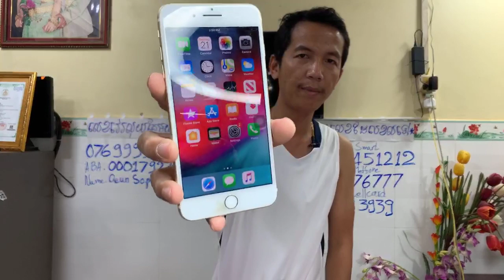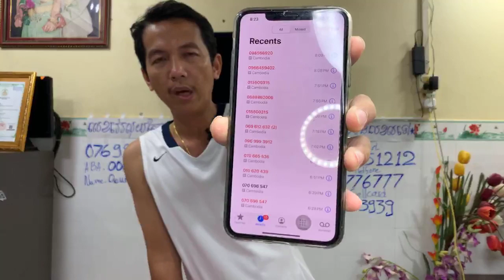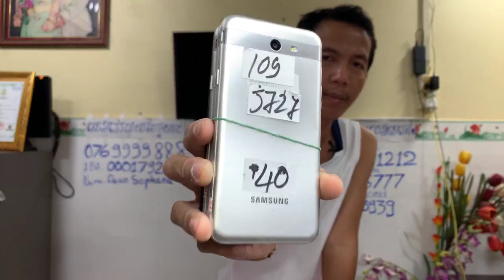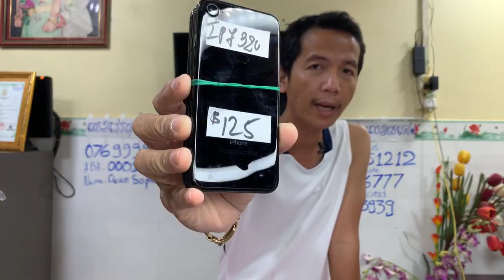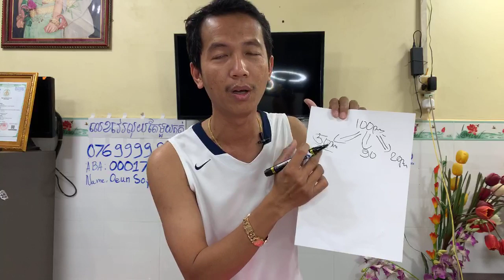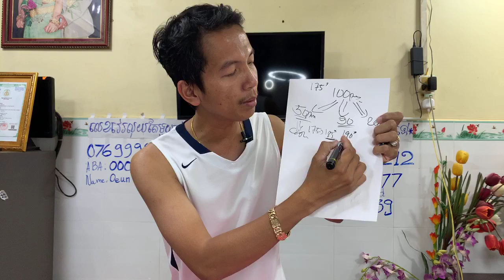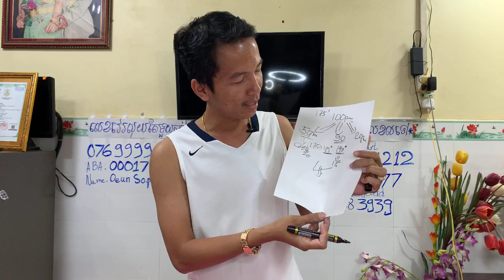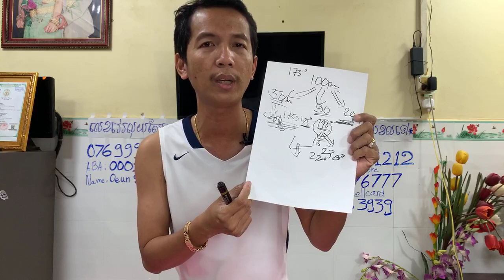សំរាប់អតិថិជន អ្នកប្រេី ជួយ Share 10 20 បងប្អូន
iPhone 7Plus ស្អាតល្អ 128 ល្អទាំងអស់ $195-$200
សំរាប់អតិថិជន អ្នកប្រេី ជួយ Share 10-20 ជូនផង
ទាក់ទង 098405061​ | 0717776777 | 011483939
សំរាប់អតិថិជន អ្នកប្រេី ជួយ Share 10 20 បងប្ធូន